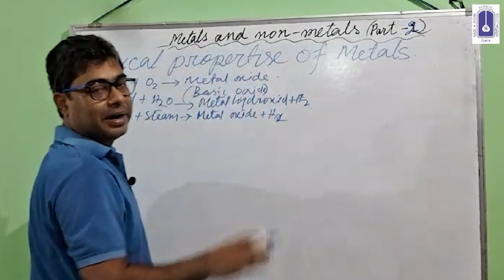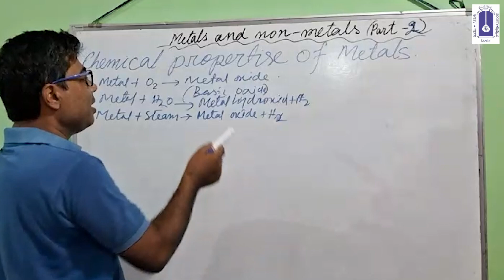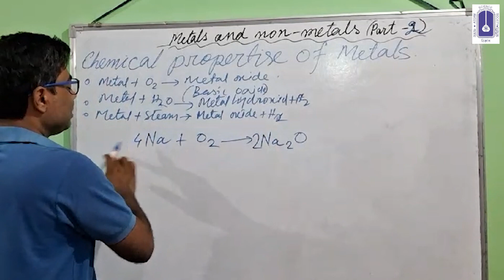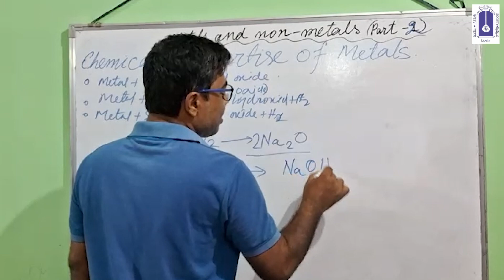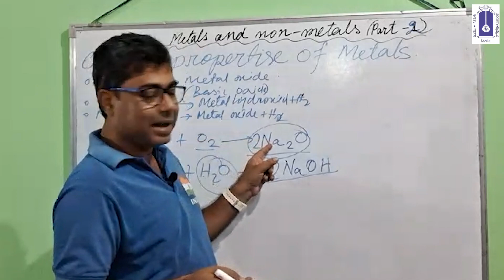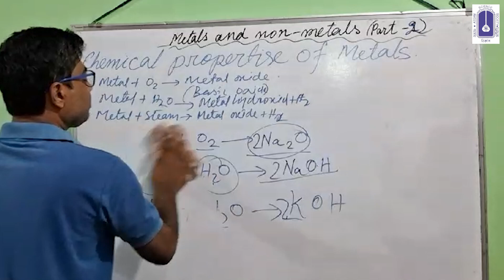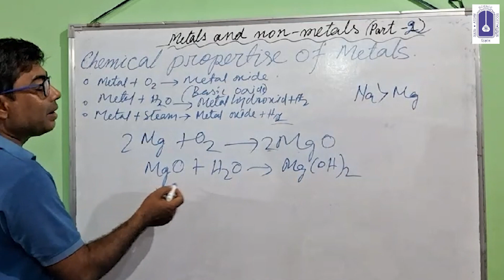ধাতু এবং অধাতু (দ্বিতীয় পর্ব)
বিষয়- বিজ্ঞান,
শ্ৰেণী- দশম,
ভাষা- বঙালী,
নাম- লুৎফুর রহমান বড়ভূইয়া,
পদবী- সি আর সি সি, লালা শিক্ষাখণ্ড,
অসম বিজ্ঞান সমিতি, হাইলাকান্দি শাখা